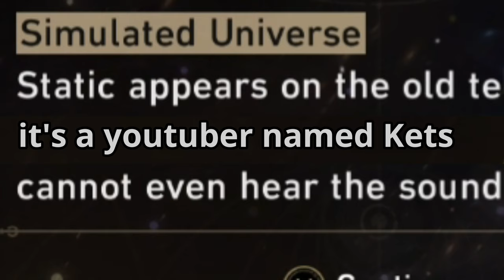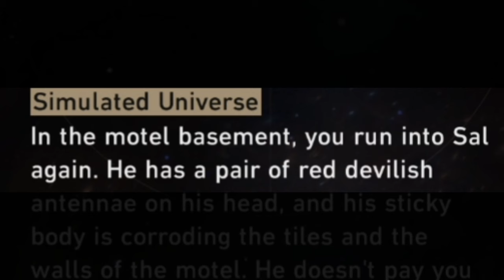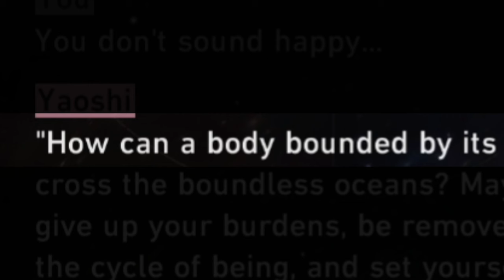Kafka is ridiculous... | Honkai: Star Rail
Can't wait for her banner to drop. Kafka Supremacy